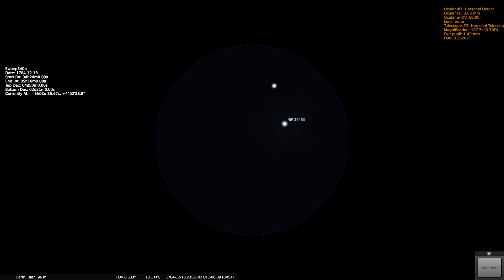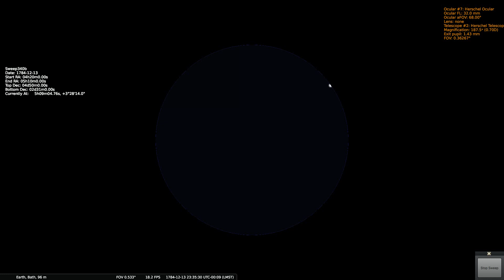Herschels Sweep 340b